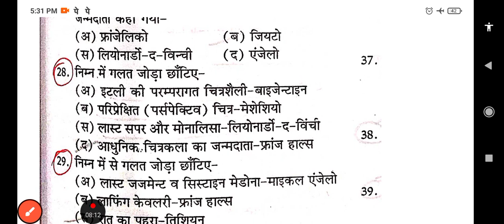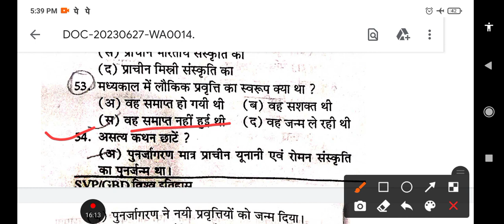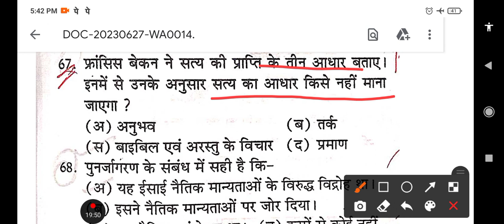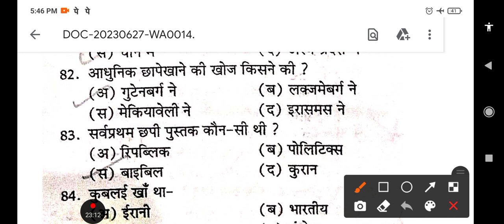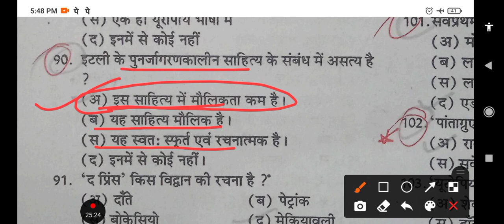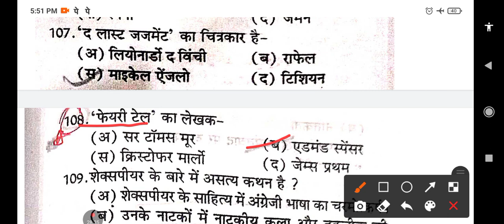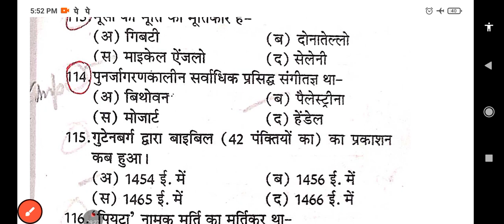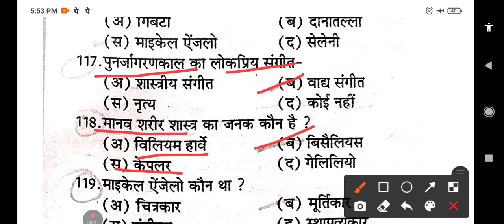यूरोप में पुनर्जागरण MCQ | HPSC PGT History pre exam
@History Plus @History 360 @History with Dr. TK Shukla @History with Saurabh Chaubey @LEARN HISTORY @Let's Crack NTA-UGC NET @Academic Zone NTA UGC NET @HISTORY WITH NARENDRA RATHORE @Ganpat Singh Rajpurohit [Asst.Prof]

delhiuniversitymahistoryentrance JNUmahistoryentrance # @History Plus @LEARN HISTORY @LEARN HISTORY @HISTORY @HTET Hindi by Sunita Sharma @Simple History @HSSC Exam Media @The hssc adda @True Hssc Media @HSSC NEWS (अनिल दलाल) @HSSC Job Updates (प्रवीण टाक) @Rpsc GK with Ajay Choudhary @History 360 @History Plus @HSSC GURUJI @Gk Guru @Educational Mandir @Gk Parveen Udaan @Ravi Study IQ GK @NEETprep Course: NCERT Based NEET Preparation @Ncert Tutorial Hindi @NCERT History and Social Science ‎@Pathfinder Study Point  ‎@History with Dr. TK Shukla  ‎@History with Saurabh Chaubey  ‎@History Plus   ‎@LEARN HISTORY  ‎@History With No Chaser  ‎@Ugc net history psc let's creack With GM  ‎@Educational Mandir  ‎@Manjeet's Math Magic  ‎@Gk Guru  ‎@Ravi Study IQ GK  ‎@Gk Subhash Charan  ‎@Rpsc GK with Ajay Choudhary  ‎@HSSC Exam Media  ‎@The hssc adda  ‎@Mission REET  ‎@EduTap Teaching Pariskha: CTET, UPTET, NVS, KVS  ‎@Target UPTET CTET  ‎@TET CTET MASTER  ‎@CTET & TETs Preparation  ‎@CTET SUCCESS CLASSES  ‎@CTET NOTES  ‎@CTET Exams By Chandra Institute  ‎@UPSC आरंभ ✔  ‎@upsc study  ‎@Let's Crack UPSC CSE  ‎@UPSC PCS Insider  ‎@ONLY UPSC  ‎@UPSC IAS हिंदी  ‎@UPSC History - Revisited  ‎@Unacademy UPSC Hindi  ‎@BYJU'S Exam Prep: UPPSC & UKPSC EXAMS  ‎@VISION UPPSC  ‎@Unacademy - UPPSC  ‎@Azad UPPSC Academy Unit Of Azad Group  ‎@Unacademy - BPSC  ‎@BPSC Maker  ‎@Azad BPSC Academy Unit Of Azad Group  ‎@Cine इतिहास  ‎@इतिहास HISTORY WALKS  ‎@Mission UPSC  ‎@UTKARSH CLASSES JODHPUR  ‎@SSC Utkarsh   ‎@MISSION DSSSB  ‎@SS Cineworld   ‎@M.S SSC NOTES for all.  ‎@SS Cineworld